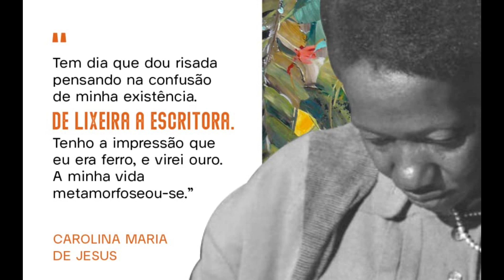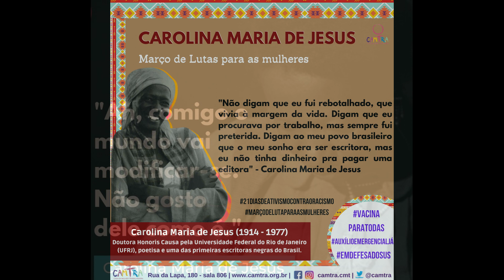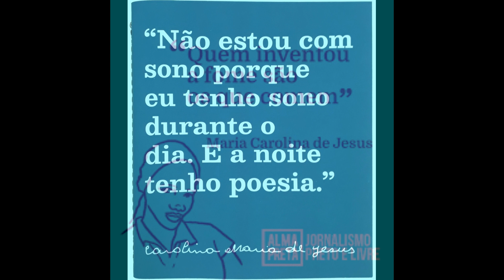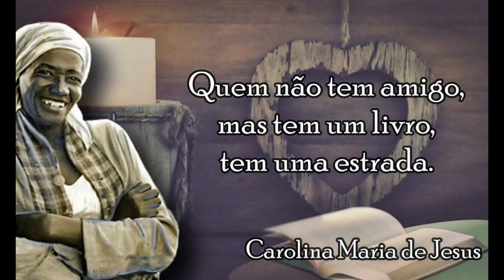Quarto de despejo | Carolina Maria de Jesus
Trecho do livro "Quarto de despejo", de Carolina Maria de Jesus.